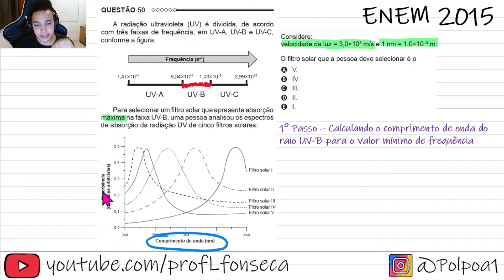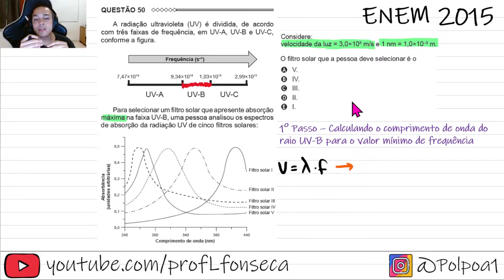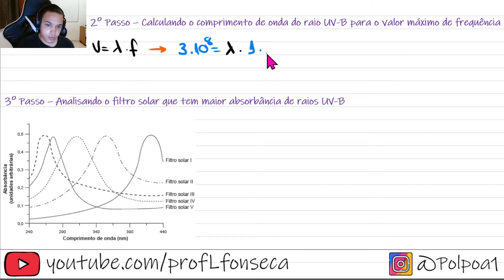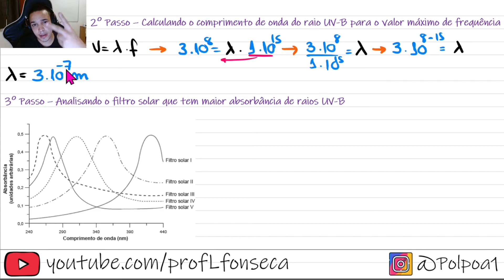ENEM 2015 - A radiação ultravioleta (UV) é dividida, de acordo com três faixas de frequência,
A radiação ultravioleta (UV) é dividida, de acordo com três faixas de frequência, em UV-A, UV-B e UV-C, conforme a figura.
Para selecionar um filtro solar que apresente absorção máxima na faixa UV-B, uma pessoa analisou os espectros de absorção da radiação UV de cinco filtros solares: